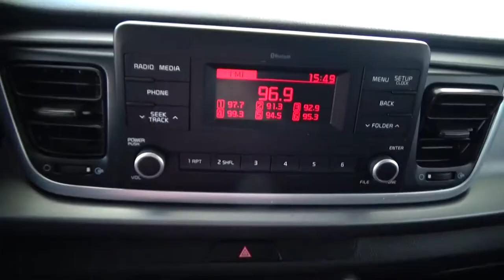Kia / Rio / 2020 - 2653